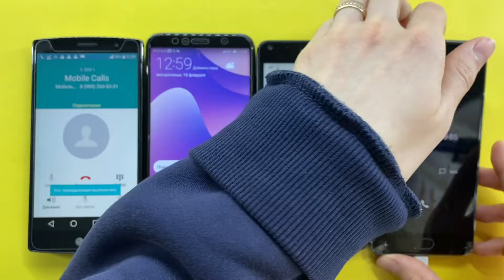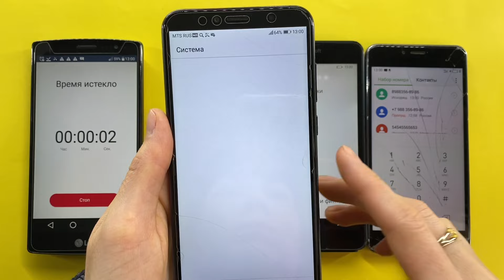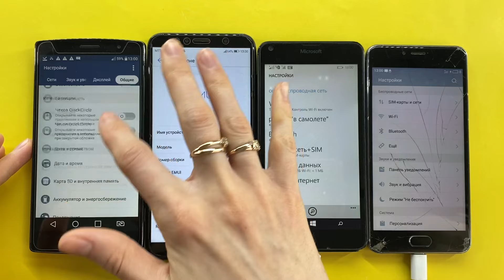Mobile Calls LG G4S, HUAWEI Y6 Prime 2018, Microsoft Lumia 640, MEIZU M3s/ Incoming, Outgoing Calls